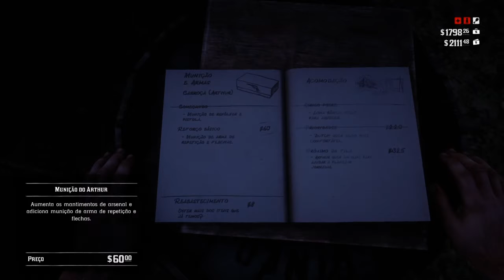RRProduções Gameplay Red Dead Redemption 2*( Capítulo 2: Bem-Aventurado, os Pacificadores)